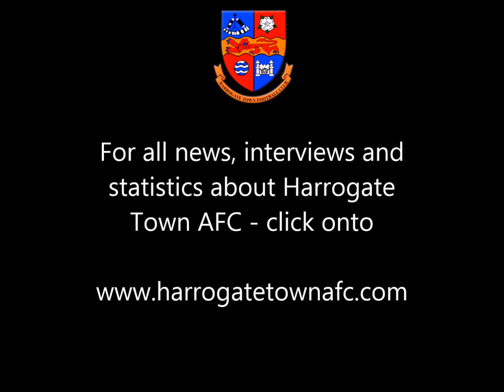Simon v Worksop Town 020814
Harrogate Town's manager Simon Weaver spoke to press officer Peter Arnett following Town's impressive 5-0 victory over Worksop Town.